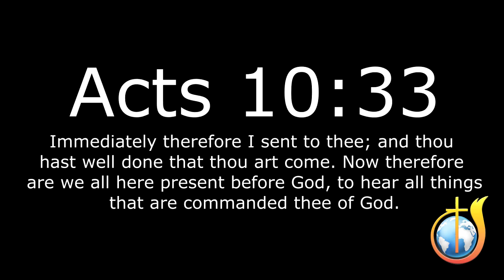Listening to the Word of God Sermon by Rev Joe Kurian (Audio)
Sermon by Rev Joe Kurian about Listening to the Word of God on February 10th 2013 at Southall Church of God